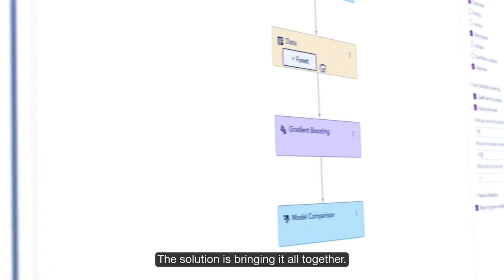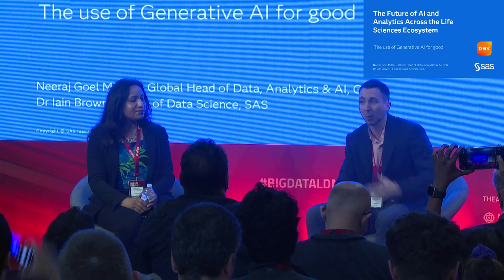The Future of AI and Analytics Across the Life Sciences Ecosystem: Generative AI for the Use of Good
16:00 - 16:30  |  X-AXIS KEYNOTE THEATRE

New technological advancements like Generative AI have huge potential to shape the future of drug discovery, development and innovation. But, how can we harness the power of this technology to gain a competitive advantage. In this fireside chat, Iain Brown, Head of Data Science from SAS and Neeraj, Head of Data, Analytics & AI from ViiV Healthcare (part of GSK) will discuss:
• What is Generative AI and the importance in commercial and medical applications for pharmaceuticals
• How Generative AI can optimise clinical trials.
• How to deliver effective Generative AI models using a fully integrated, open source, cloud-native AI and analytics platform.
• How to overcome bias and ethical Considerations using Generative AI for pharmaceutical applications.